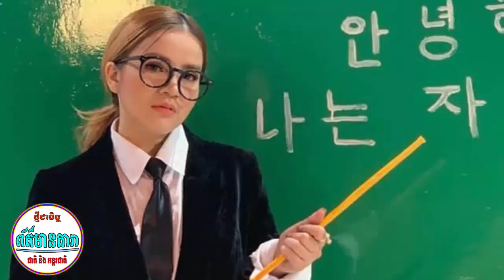Update:ច្បាស់ការហើយ សួសវីហ្សា នឹងរៀបការថ្ងៃទី....វិច្ឆិកា ឆ្នាំ២០១៩...., យូឌីស្កូនៅតែមិនច្បាស់លាស់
I.Update:ច្បាស់ការហើយ សួសវីហ្សា នឹងរៀបការថ្ងៃទី. វិច្ឆិកា ឆ្នាំ២០១៩. ,
II.យូឌីស្កូនៅតែមិនច្បាស់លាស់ក្នុងការ.
-វីដេអូពេញនិយមទាំង១០របស់StarNews link នៅខាងក្រោម:
សូមបងប្អូនចុចsubscribe និងចុចសញ្ញារូបកណ្តឹងដើម្បីទទួលបានព័ត៍មានថ្មីៗជារៀងរាល់ថ្ងៃ